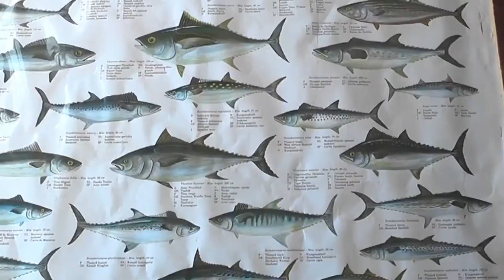BERBERA, Masuuliyiinta Jaamacada Culuunta Bada ee Berbera Oo Fariin U Diray Madaxwaynaha Cusub Biixi